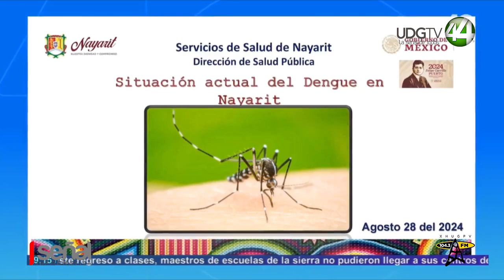Alta preocupación en Nayarit por aumento de dengue.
Alta preocupación en Nayarit por aumento de dengue, Bahía de Banderas es uno de los municipios con más casos.